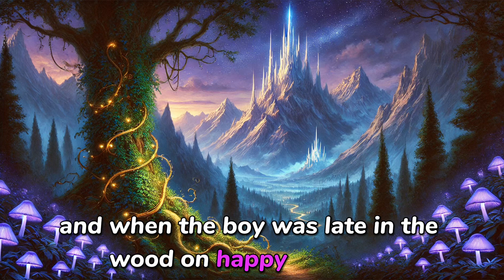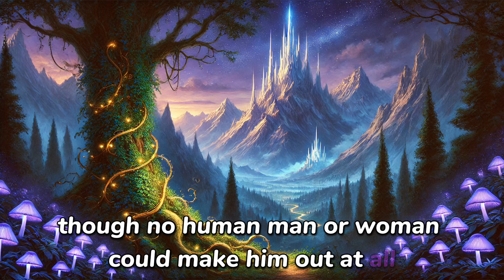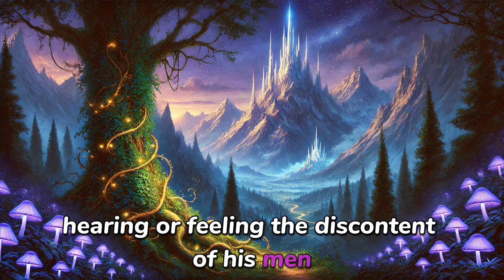The King of Elfland’s Daughter | A Tale of Magic, Love, and Mystical Realms | Part 14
In this video, we explore The King of Elfland’s Daughter, a mesmerizing tale of magic, love, and the tension between two worlds: the human realm and the ethereal land of Elfland. This story begins in the small, quiet village of Erl, where the townspeople desire to be ruled by a magical lord. Their wish sets off a remarkable journey that leads the young prince Alveric on a quest to Elfland itself, a land beyond the reach of time and reason, where wonders abound.

The heart of the story is Alveric's pursuit of Lirazel, the daughter of the King of Elfland, a beautiful and mysterious being bound by the rules of her magical land. Against all odds, Alveric wins her heart, and together they return to the mortal world. But love between a human and a creature of magic is fraught with peril, and soon the couple faces the inevitable pull of their opposing realms.

This tale touches on timeless themes: the longing for the unknown, the human desire for immortality, and the conflict between duty and freedom. Elfland, with its shimmering spires, enchanted forests, and timeless beauty, stands in stark contrast to the changing, earthly world. As Lirazel struggles to adapt to the mundane life of mortals, she yearns for her magical homeland. Meanwhile, Alveric, driven by love and duty, will go to any lengths to keep her by his side—even if it means challenging the very forces of magic.

Alongside these personal struggles, we meet a host of fascinating characters: the witch who forges a magical sword, the knights sworn to protect Elfland’s boundaries, and the mysterious parliament of Erl. As the story unfolds, the boundaries between Earth and Elfland blur, and the fate of both worlds hangs in the balance.

Through its richly detailed world-building and exploration of deep emotional truths, The King of Elfland’s Daughter remains a captivating fantasy story that continues to resonate with readers today. This video delves into the enchanting atmosphere of the novel, its unique characters, and the powerful themes that make this story stand out in the realm of fantasy fiction.